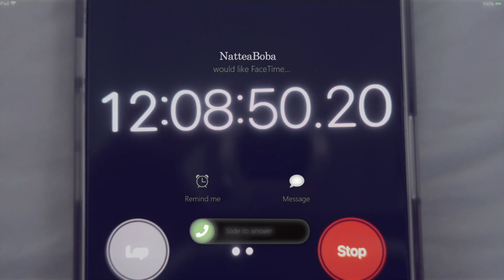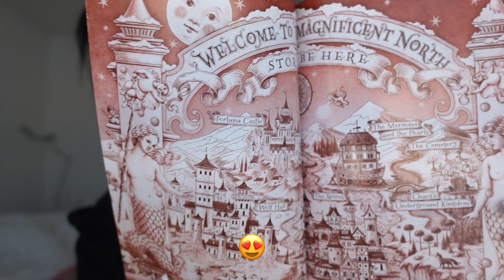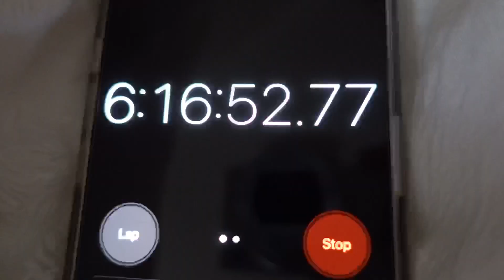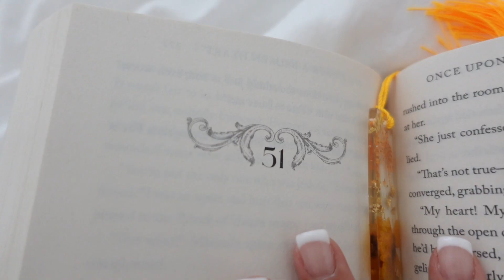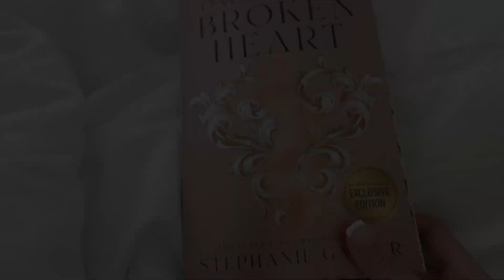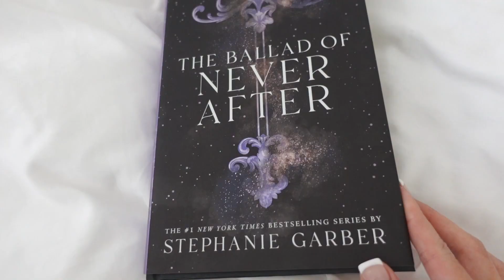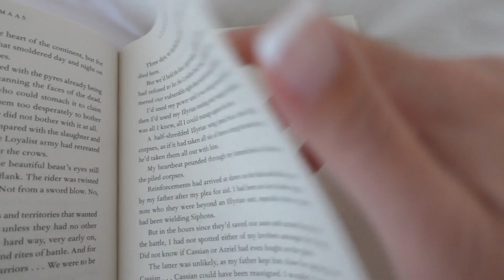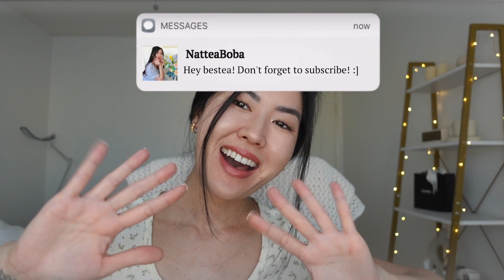Reading for 24 HOURS! 🧚🏻‍♀️💫 reading fantasy + romance, 24 hour Readathon, reading vlog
Join me for another...24 Hour reading challenge! (*spoiler-free)📗🕰✨This time we're entering the world of...✨FANTASY! 🧚🏻‍♀️🍎✨

Love,
Nat🧋

ෆ˚⋆︵‿︵‿ ୨୧ socials: ୨୧ ‿︵‿︵⋆˚ෆ

🧺 amazon book wishlist:

🕯 amazon storefront:

                    — ˗ˋ ౨ৎ ˊ˗ —

ʚɞ ⁺˖ sub-count: 4,509 ₊˚⊹♡